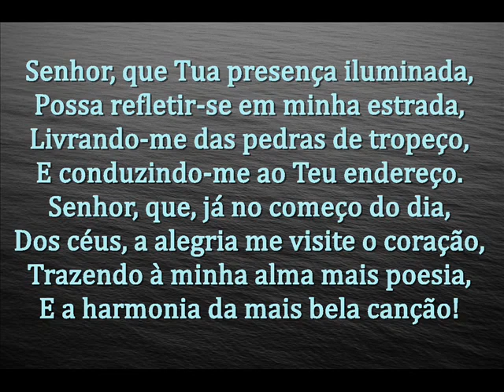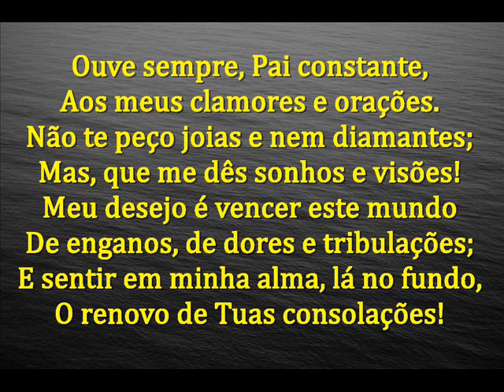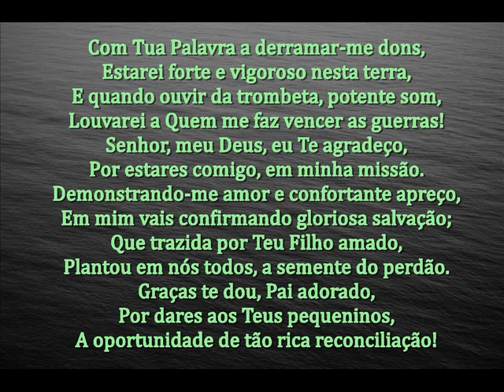SEMENTE DO PERDÃO - MENSAGEM DE DEUS PARA HOJE - MENSAGEM PARA REFLEXÃO - PERDOE